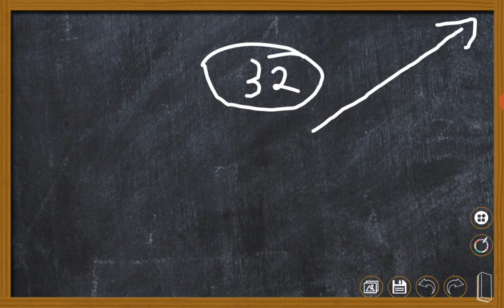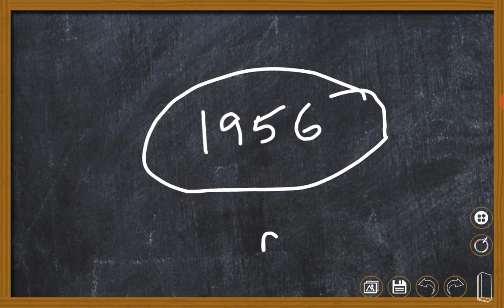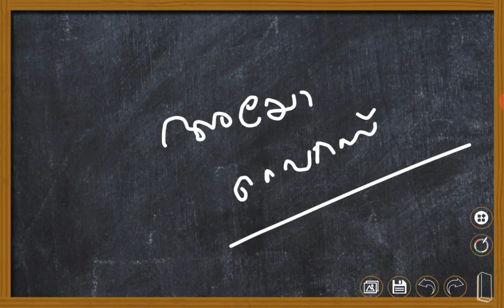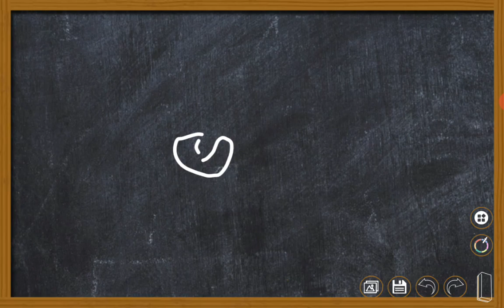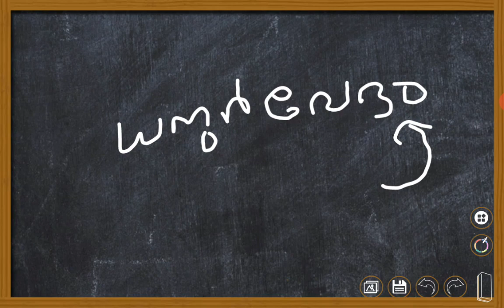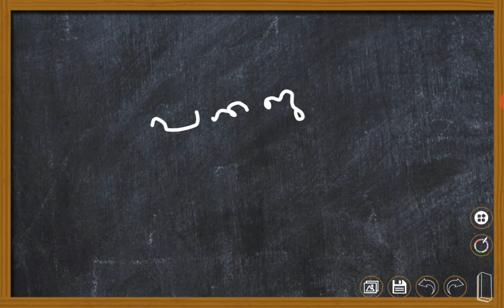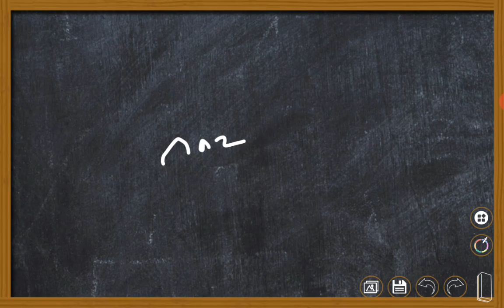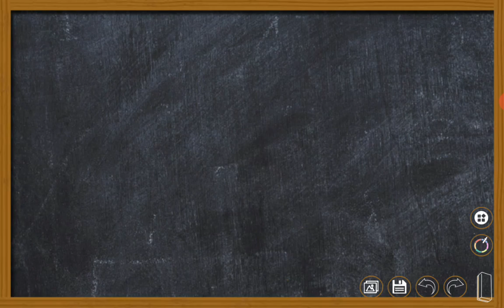PSC Bulletin||10000 GK CHALLENGE||class 33||PSC ബുള്ളറ്റിനിലെ മുൻകാല ചോദ്യങ്ങൾ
കൂടുതൽ ക്ലാസുകൾ ലഭിക്കുവാൻPSC അറിവ് എന്ന ചാനൽ നിങ്ങൾ ഇതുവരെ സബ്സ്ക്രൈബ് ചെയ്തിട്ടില്ലെങ്കിൽ സബ്സ്ക്രൈബ് ചെയ്യുക
Psc bulletin മുൻ ക്ലാസുകൾ കാണാൻ ഈ ലിങ്കിൽ ക്ലിക്ക് ചെയ്യുക